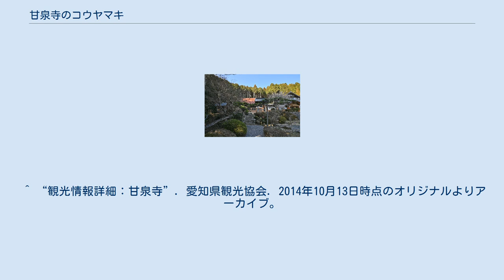甘泉寺のコウヤマキ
甘泉寺のコウヤマキ 甘泉寺のコウヤマキ（かんせんじのコウヤマキ）は、愛知県新城市作手鴨ケ谷の甘泉寺境内に生育するコウヤマキの巨木である。
コウヤマキとしては日本国内で1番の巨樹で、推定の樹齢は400年以上とも600年以上ともいわれる。
コウヤマキの代表的大木として、国の天然記念物に指定、新日本名木100選に選定されている。
2009年（平成21年）10月に台風の被害を受け、木の上部を大きく欠損した。
 甘泉寺 鳥居強右衛門の墓 コウヤマキはマツ目コウヤマキ科の常緑針葉樹（1科1属1種）で、日本及び済州島のみの固有種である。
材質が堅く耐水性に優れているため、桶や舟の材料として重用され、古墳時代の木棺にも使われていた。
この木は、2006年（平成18年）に誕生した悠仁親王のお印に選ばれたことでも知られる。
コウヤマキは繁殖力が強い樹種ではないため、巨木として知られる木はそれほど多くなく、国の天然記念物としてはこの甘泉寺のコウヤマキの他に「祇劫寺（ぎこうじ）のコウヤマキ」（宮城県大崎市）が指定されているのみである。
 この木が生育する甘泉寺は作手（つくで）高原の中央部、海抜約600メートルのところに位置する。
正式名称は「翔龍山甘泉寺」といい、臨済宗永源寺派に属する寺院である。
本尊は釈迦如来で、「南設楽四国霊場83番」の札所である。
境内には1575年（天正3年）の長篠の戦いで単身で武田軍の包囲を突破して援軍を求め、織田・徳川の連合軍に勝機をもたらしたものの、帰路に捕えられて死を遂げた鳥居強右衛門の墓所がある。
 寺伝によれば寺の歴史は1370年（応安3年）に始まるといい、近江国の永源寺からこの地に来た弥天永釈（みてんえいしゃく）という僧侶が開山である。
弥天永釈は諡号を見性悟心禅師といい、近江国に永安寺、三河国に甘泉寺と天恩寺を開いた人物であった。
弥天永釈はこの地に到着したとき、手にしていた杖を地面に突き立てて「大樹となれ。喝!般若波羅密多」と一喝した。
杖は地面に根づいて芽吹き、やがて大樹に育っていった。
杖が変じた木がこの甘泉寺のコウヤマキで、その枝が下向きに伸びているのは弥天永釈が杖をさかさまに突き立てたためと伝わっている。
 甘泉寺のコウヤマキは、開山堂前に生育している。
「文化財オンライン」によれば、地上1.5メートルの幹の周囲は6.25メートル、地際の根回りは7.50メートル、樹高27.80メートル、地上約7メートルで幹が2つに分かれ、さらに3分幹して計4幹となって直立している。
『日本の天然記念物5 植物III』では樹高約20メートル、胸高幹囲は6.3メートル、根回り6.8メートル、樹高約20メートル、枝張りは30メートルと記述し、樹齢を400年以上と推定していた。
樹齢については、600年以上という説もある。
幹には、コケシノブ・ウチワゴケ・ノキシノブなどのシダ類やセッコク、ヤマハゼなどが着生している。
 この木はコウヤマキの代表的大木として、1972年（昭和47年）5月26日に国の天然記念物に指定された。
1977年（昭和52年）に「作手村の木」となり、1990年（平成2年）に開催された「国際花と緑の博覧会」に合わせて企画された「新日本名木100選」で、愛知県から同じく新城市の「傘スギ」とともに選定された。
なお、甘泉寺のコウヤマキは、2009年（平成21年）10月8日の台風で被害を受け、木の上部を大きく欠損した。
 ^ 『新日本名木100選』108頁と『巨樹・巨木 日本全国674本』255頁では、甘泉寺開山の年を1368年（正平23年）と記述している。
 ^ 「胸高直径」、または「胸高周」、「胸高」ともいい、立木と人が並んで立った時、人の胸の高さにあたる部分の直径を指す。
日本の場合は、胸高幹囲は1.2mの部分で測定する。
 ^ 当時、甘泉寺は旧作手村にあった。
作手村は南設楽郡に属していた自治体で、2005年（平成17年）10月1日に（旧）新城市・南設楽郡鳳来町と合併し（新）新城市の一部となった。
 ^ “甘泉寺のコウヤマキ”. 新城市役所ウェブサイト (2014年5月16日). 2014年10月13日閲覧。
 ^ a b c d e f g “甘泉寺のコウヤマキ”. 文化遺産オンライン. 2014年10月13日閲覧。
 ^ a b c d 『日本の天然記念物5 植物III』、397-399頁。
 ^ a b c d 渡辺、255頁。
 ^ a b c d e f g h i j 『新日本名木100...